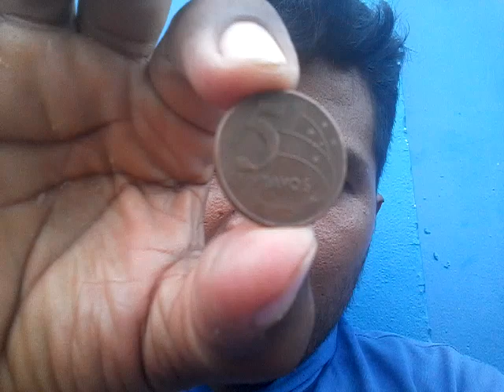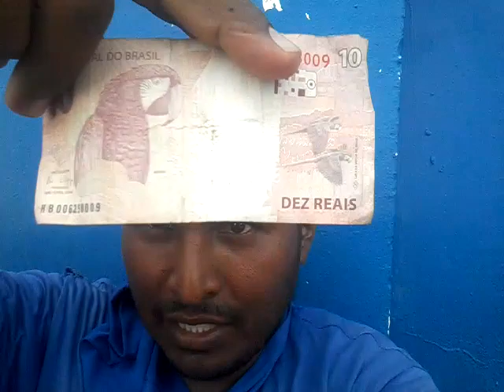una aventura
Boa vista es bonita y hermosa que lo diga Ramon martinez.